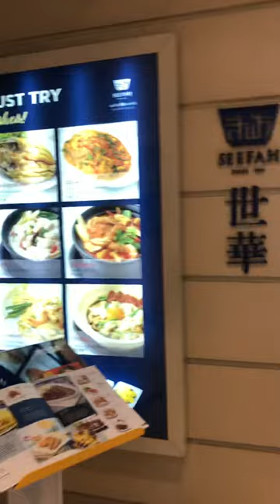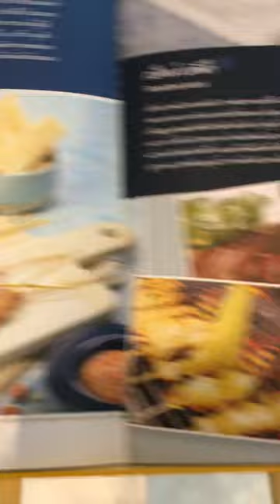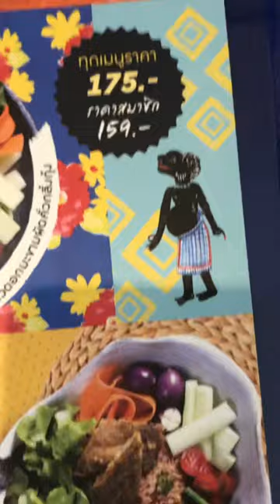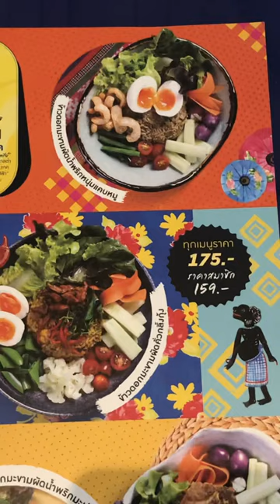เที่ยวทองหล่อ ช่วงที่ 2